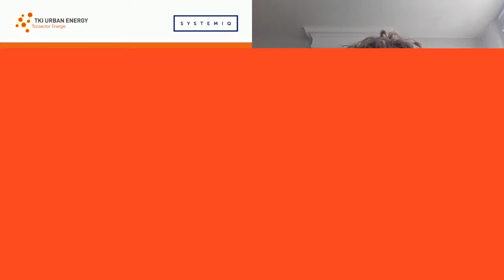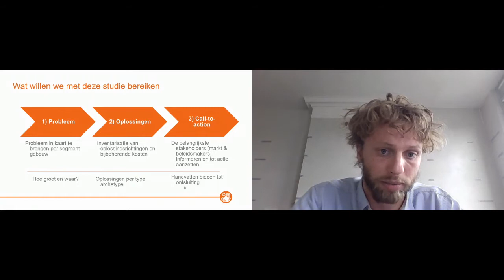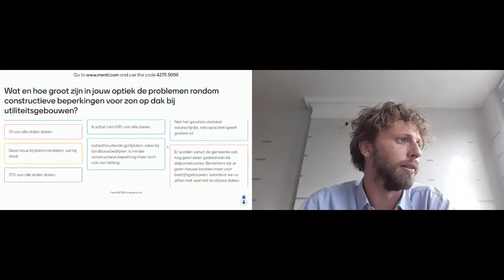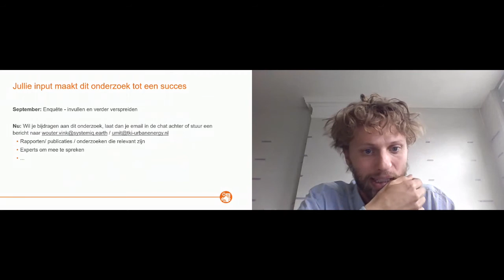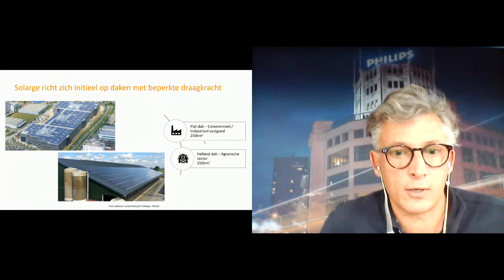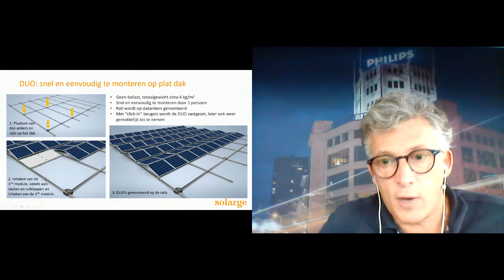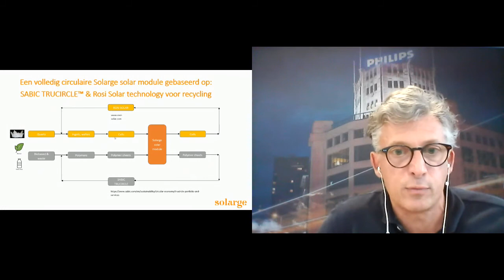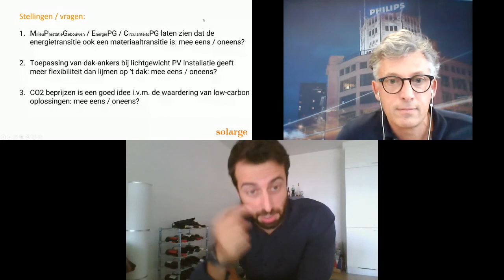Webinarreeks Bedrijventerreinen #2 zonne-energie: breakout sessie constructieve beperkingen daken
Webinar #2: zonne-energie

Breakout sessie Constructieve beperkingen daken met Wouter Vink van Systemiq en Huib van den Heuvel van Solarge

In deze webinarreeks willen we inzicht verschaffen in manieren om bedrijventerreinen te verduurzamen, in kaart brengen welke de kansen en uitdagingen er zijn rond het verduurzamen utiliteit- en bedrijfsgebouwen, de innovatiebehoeftes op dat vlak verkennen en zoekers samenbrengen met aanbiedende partijen. Tegen welke issues loopt men aan, hoe kunnen we leren van elkaars aanpak? In vier sessies wordt er allerhande kennis uitgewisseld, wordt ingegaan op actuele ontwikkelingen, en kan men vernieuwende inzichten opdoen over het verduurzamen en renoveren van bedrijventerreinen in de volle breedte. In elke sessie wordt ingezoomd op een andere focusthema. Maak de hele serie mee, en krijg een totaalbeeld van alle issues die (kunnen) spelen en (mogelijke) oplossingen die al bestaan of ontwikkeld gaan worden.